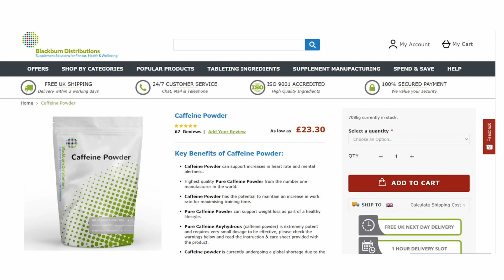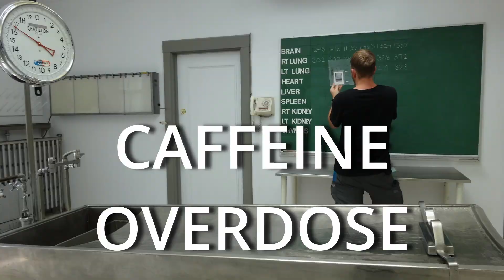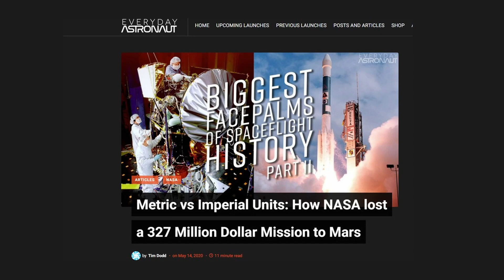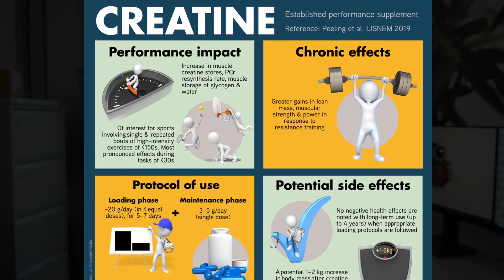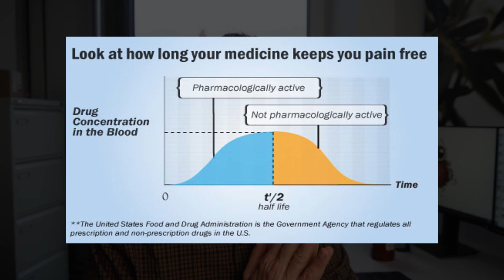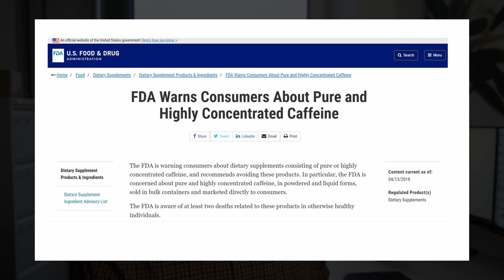This Happened When a Man Took the Equivalent of 200 Cups of Coffee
This is the story of Thomas  Mansfield who in early 2021 accidently took a caffeine overdose with his usual gym pre-workout drink. He was using a brand new packet of pure caffeine from a UK sport supplements company for the first time. Through this story, discover 5 critical mistakes that led to this incident and useful practical advice for you on how to keep safe with any dietary supplements that might use.

⌚ Timestamps
0:00 The story
2.15 Mistake #1
2:39 Mistake #2
3:06 Mistake #3
4:00 Mistake #4
5:15 Mistake #5
7:26 How to stay safe with supplements

All images used under creative commons licenses and found across the Internet. Most of these awesome images are from Pexels, Pixabay, Pixnio and their amazing community of creators. Big kudos to them. Additional images from the family of Thomas that are published on the press.

ℹ️ General info:
I am Tassos Koidis, Lecturer in Food Science and Nutrition at Queen's University Belfast based in Northern Ireland, UK. ** Here in YT, I am expressing my own views. **
Just starting out on my YT journey, so I am relying on you for your support and your constructive feedback. Your kindness goes a long way. Thanks!